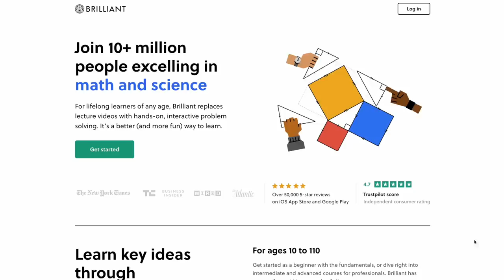Dressing Up as ICONIC Programming Languages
chapters
0:00 Intro
1:32 Python
2:28 Java
3:30 C++
5:06 JavaScript
5:56 Typescript